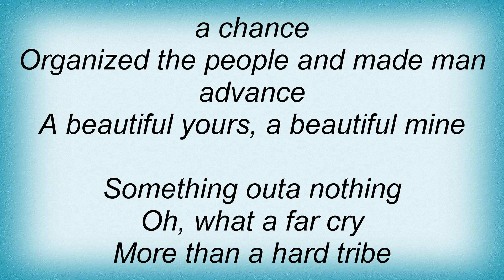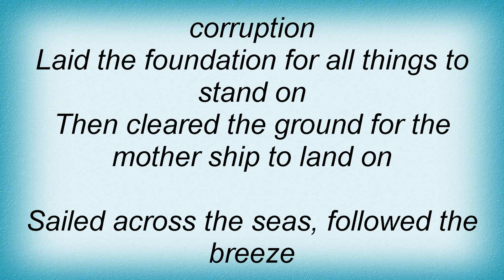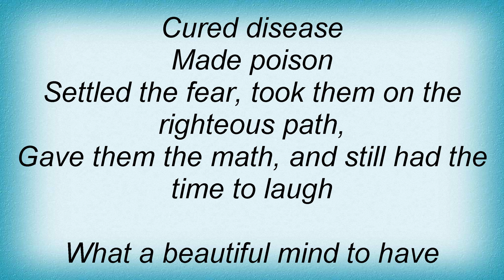Aceyalone - A Beautiful Mine Lyrics